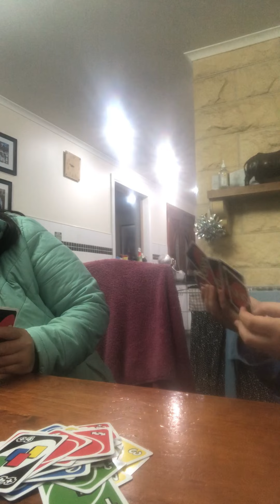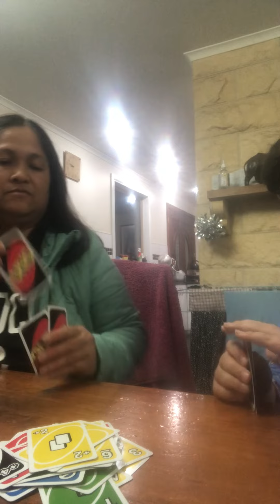Me vs mum, UNO championship!